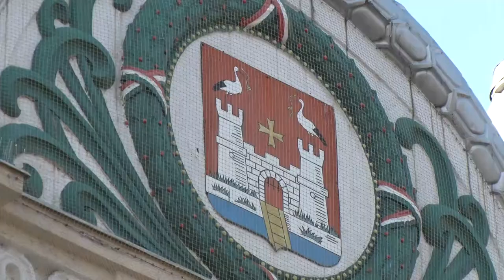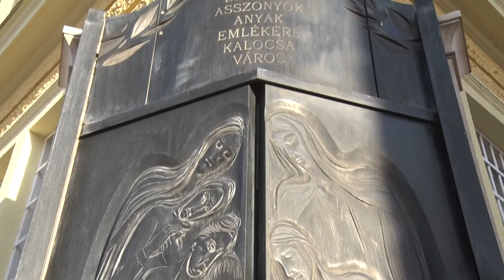Kerekasztal Filvig Géza Kalocsa polgármestere